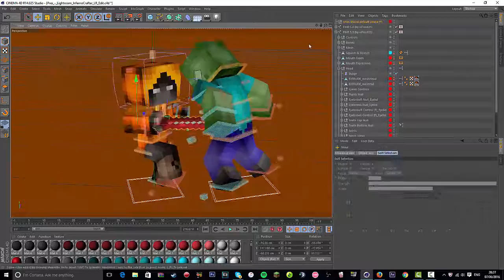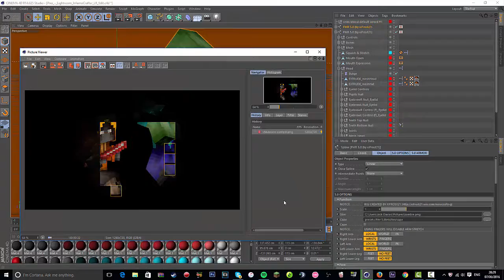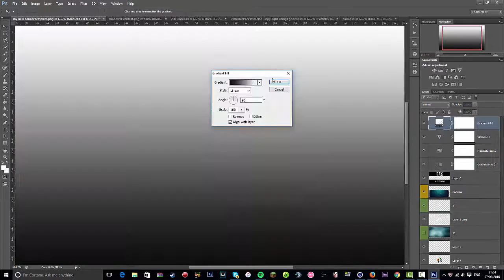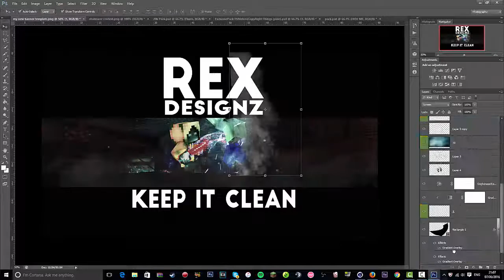Minecraft banner | Shadowzz Contest | My Best Banner? [Contest Entry}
Yo guys its RexDesignz, and on my channel i will be doing banners and profile pictures.
ZortexGFX™ and is an all new GFX team that will be making all kinds of art including banners profile pictures for youtube and more!
|Ask for a banner by completing this form|
|Made Using|
Camtasia
Photoshop
Cinema 4D
|Song Used|
[Electro] - F.O.O.L - Showdown [Monstercat Release]